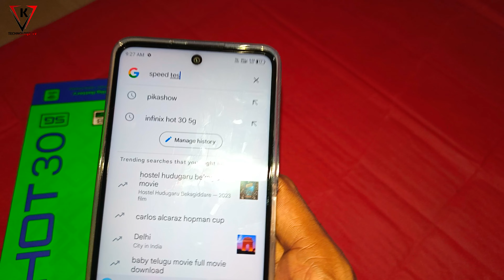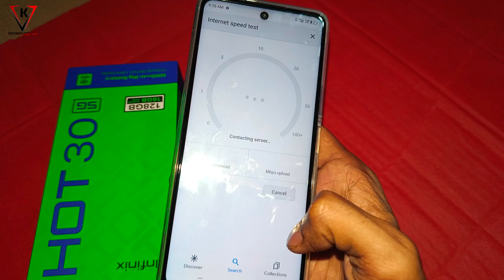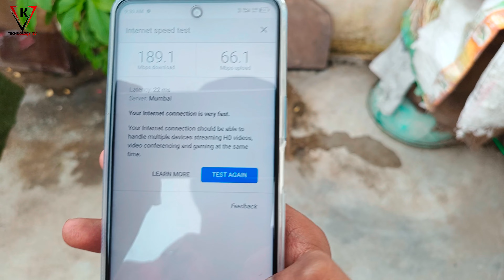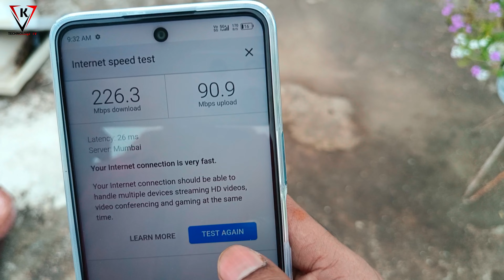Infinix Hot 30 5G Internet Speed Test - Jio 5G/ Airtal 5G Setup Speed Test - 5G Speed Test Infinix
Some Quries.
Infinix Hot 30 5G Internet Speed Test,
Infinix Hot 30 5G Setup Speed Test,
Infinix Hot 30 5G Airtal 5G Setup.
Infinix Hot 30 5G Jio 5G Setup.
Infinix Hot 30 5G Jio/Airtal 5G Internet Speed Test.
Infinix Hot 30 5G Speed Test

Some Hashtag